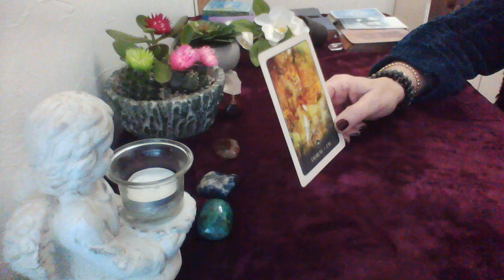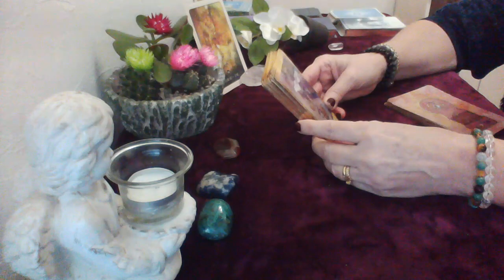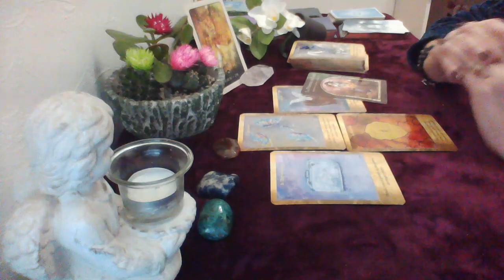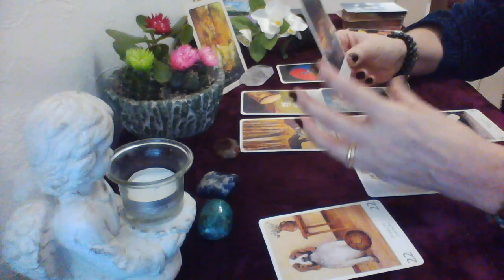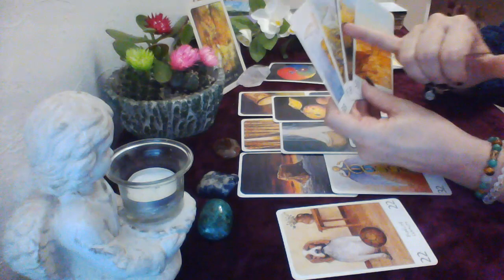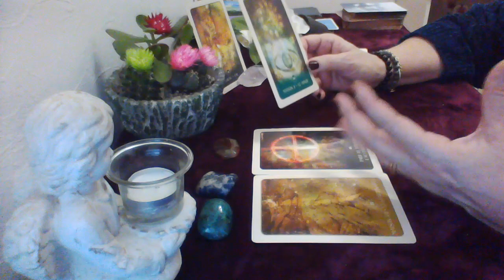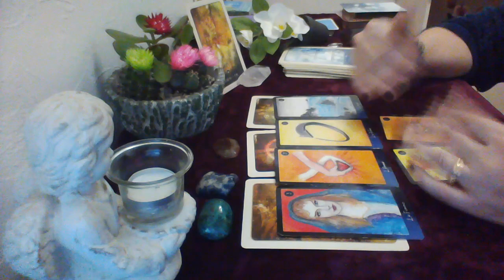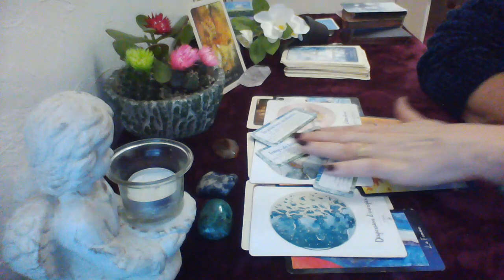♉️Taureau horoscope Mars 2022, retour à l'équilibre, au bonheur, à la confiance